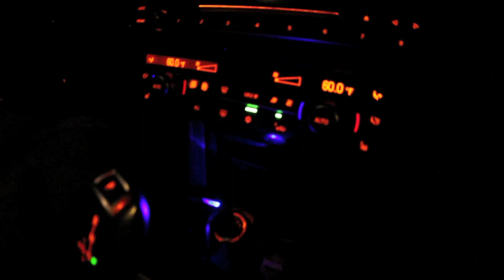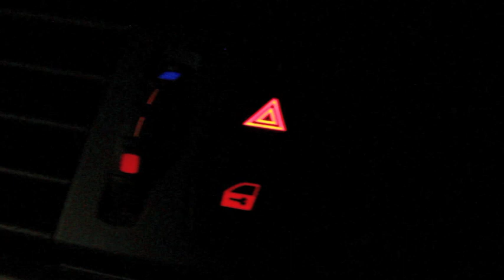Amsterdam Dreaming.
KJ FREESTYLE